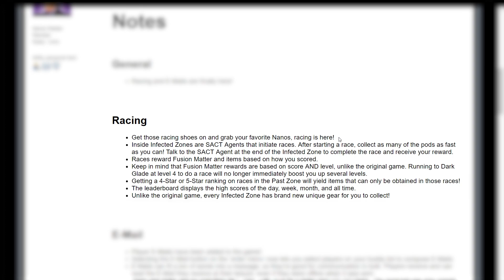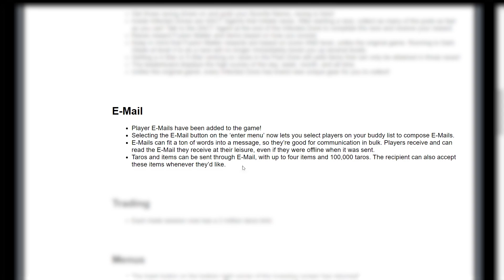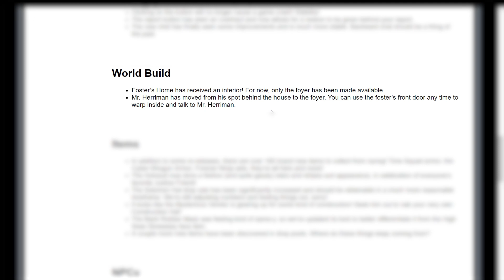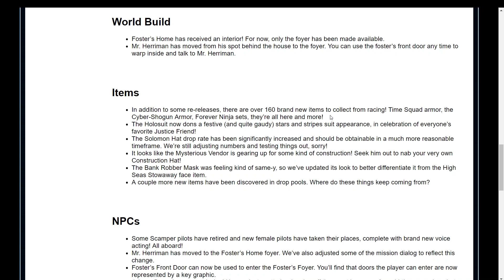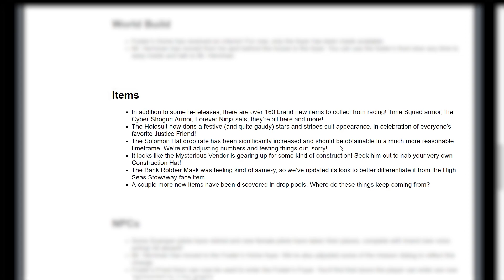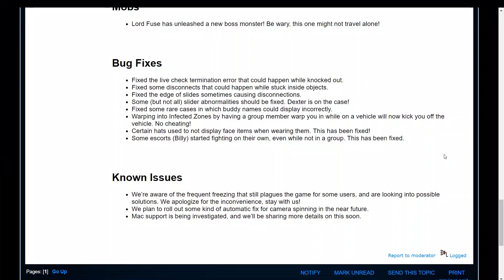Races, New Boss, E-mail and Items Update v2.8 | FusionFall Retro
Showing the new game changes of update v2.8. Races are on and new reward items, We have a new boss to defeat, E-mail are finally on, Foster's Home has a new interior and more.